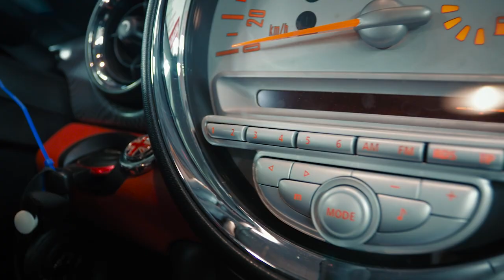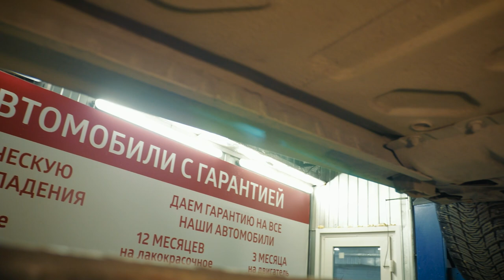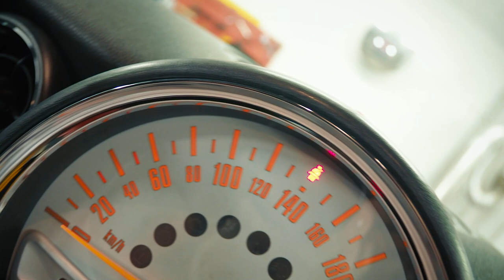Mini Cooper S| Что нужно знать до покупки. Технический обзор модели.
Мини Купер - компактный автомобиль с ярким и запоминающимся дизайном, примечательный своими запутанными корнями. Армия поклонников у него довольно многочисленна по всему миру, в России же эти автомобили тоже присутствуют на вторичке. И если Вы задались целью купить себе такой, обязательно посмотрите наш обзор - где мы озвучим некоторые важные моменты, которые нужно знать, чтобы сразу после покупки не прописаться в автосервисе.

★ Продажа Авто
★ Покупка Авто